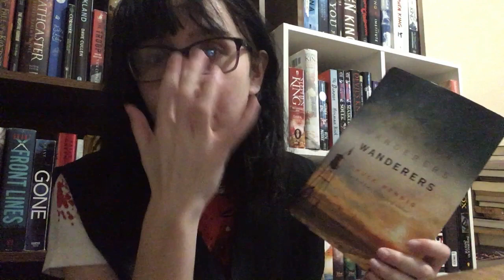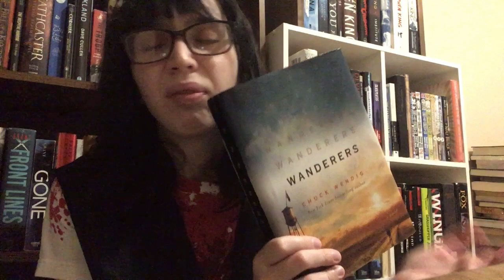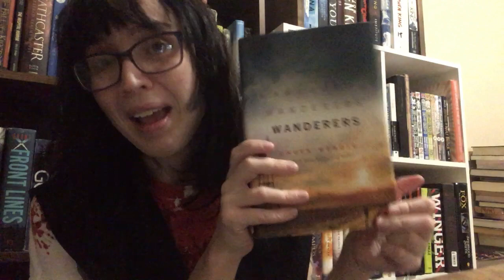WANDERERS by Chuck Wendig | Book Review